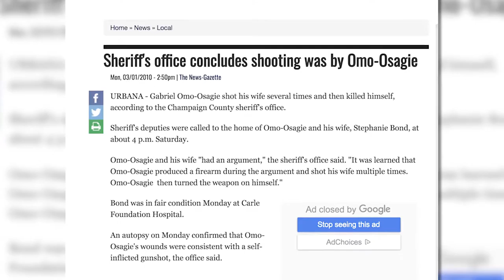Woman Has Advice for Others After Husband Shoots her Three Times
"He shot me three times with a 45 caliber and put the gun in his mouth and killed himself,” says Stephanie Bond about her husband of 22 years. Sarah Strackhouse has the FULL STORY on @RNCN Facebook 3/13 at 9AM

Bond talks about the mental health problems her husband had before he killed himself eight years ago. We also talk to Mental Health Expert, Leigh Richardson of The Brain Performance Center about signs to look out for and ways to move forward after something like this happens.

STEPHANIE “We struggled and then he shot me three times with a 45 caliber and then put the gun in his mouth and killed himself […] “Our then six year old daughter ran down the hallway, found my cell phone, stepped over her father’s body, brought me the cell phone to call 911”

IT’S BEEN EIGHT YEARS SINCE STEPHANIE BOND WAS RUSHED TO A HOSPITAL NEAR HER HOME IN ILLINOIS, FIGHTING FOR HER LIFE.

STEPHANIE "I had one third of my blood left in my body when I went into surgery."

SHE SAYS PHYSICALLY, RECOVERY WAS TOUGH, BUT MENTALLY, IT WAS WORSE.

STEPHANIE "it’s hard for me come to grips with the fact that the man that I thought I would share my life with, the man that I had four children with, that I was with - married to for nearly 22 years, tried to murder me […] He’s been suffering from mental health and his behavior was getting erratic and it got to the point where something was going to break.”

LEIGH “First we need to realize that mental health is a big deal, one in five American’s have a mental health condition.”

LEIGH RICHARDSON IS THE FOUNDER AND CLINICAL DIRECTOR OF THE BRAIN PERFORMANCE CENTER. SHE SAYS ...

LEIGH - "Watch their surroundings observe they behavior, is their nutrition changing, are they going days without eating? How are they acting with their friends? How is *their world changing?"

WHILE IT MAY SEEM HARD TO DO IN THE MOMENT — STEPHANIE SAYS AFTER THE FACT SOMETIMES YOU JUST NEED TO PUSH FORWARD.

STEPHANIE "as a survivor, you constantly question what went wrong, what could or should I have done differently, should I have let the marriage earlier but at some point you need to find peace that I did the best I could […] you need to give yourself grace […] My advice to people is in your gut, if you feel danger or a shift, pay attention to your gut and listen to that voice."

LEIGH “If it feels dangerous, ask for help. If you’re a spiritual person, go to your church. If you’re more cognitive, reach out to a mental health professional or counselor. There’s also mentalhealthamerica.net[…] and for your children, try to help them understand the impact it’s going to be. Listen, sit down and ask how they feel, reflect back.”

STEPHANIE SAYS AT THE END OF THE DAY, PATIENCE AND SELF LOVE IS ONE OF THE MOST IMPORTANT LESSONS SHE’S LEARNED.

“I didn’t do it, I didn’t cause it, tell yourself whatever kind of affirmations you need to. Today I'm thankful, the five of us are doing well, we have our hiccups, but we're doing well."

OUTRO: STEPHANIE SAYS ITS ALSO REALLY IMPORTANT TO TALK TO THE THERAPIST WHO IS HELPING YOUR LOVED ONE SO THEY KNOW WHAT’S GOING ON INSIDE THE HOME. LEIGH TELLS US NO MATTER WHAT, KNOW YOU’RE NOT ALONE AND TALKING ABOUT MENTAL HEALTH IS OKAY. TO FIND OUT MORE INFORMATION VISIT “THE BRAIN PERFORMANCE CENTER DOT COM. FOR REAL NEWS I’M SARAH STRACKHOUSE